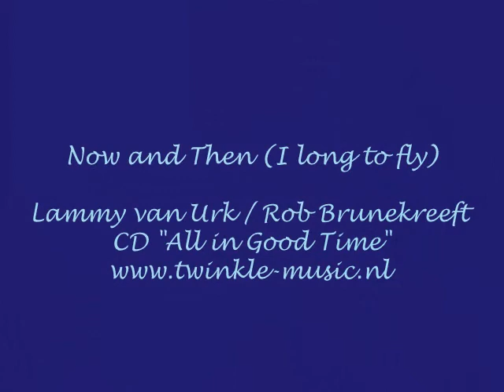"Now and Then" (I long to fly) / Lammy van Urk & Rob Brunekreeft (TWINKLE)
"Now and Then" from CD : All in Good Time, Twinkle & Friends.

Lyrics:

(Verse 1)
Time is flying by
Flying faster then we 'll ever keep up
I wonder why we try
so hard to make a living
stuck in our ways
swallowed by chores.

CHORUS:
Now and then I long to fly
Escape my little worries
Leave the world behind,
Just like a bird high in the sky
Find the dream inside me
And set my spirit free...

(Verse 2)
I got so much to be grateful for
Everything is really fine, can't deny
But I want just a little bit more
Find the essence of my being
Touch empty hearts
Leaving my mark.

(bridge)
Solitary glider, not a soul in sight
Let my spirit wander
And finally see the light.

(Lyrics Lammy van Urk / Music Rob Brunekreeft)

Vocals - Lammy van Urk - Post
Keys - Rob Brunekreeft
Base - Reindert Kragt
Guitars - Jeff Zwart
Drums - Joost Visser